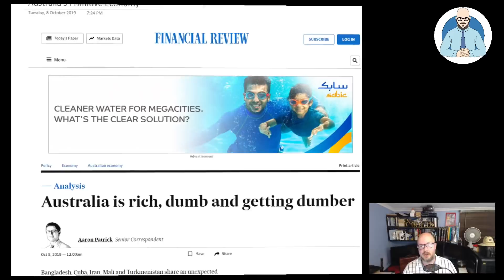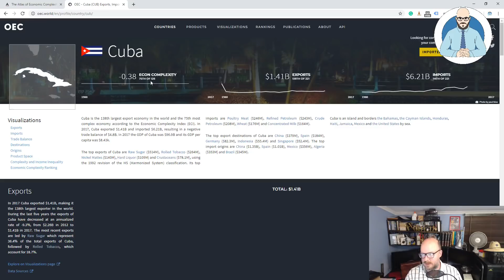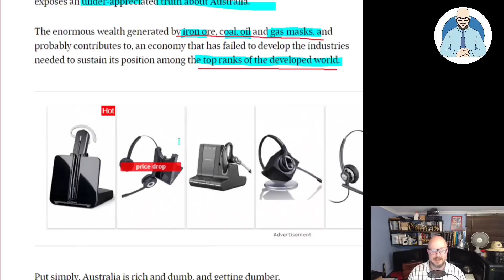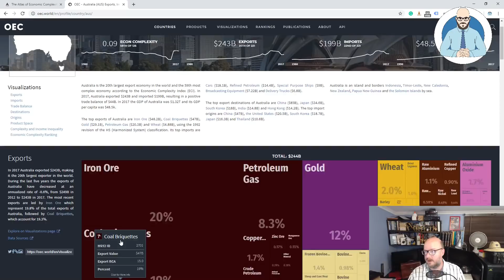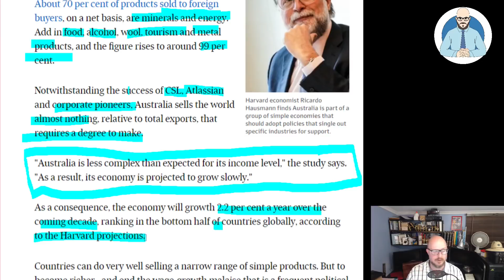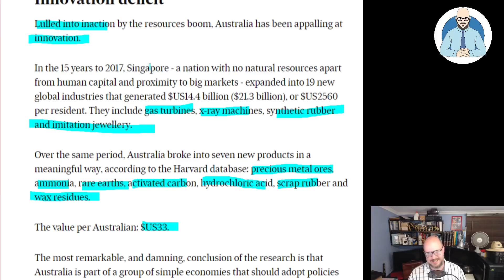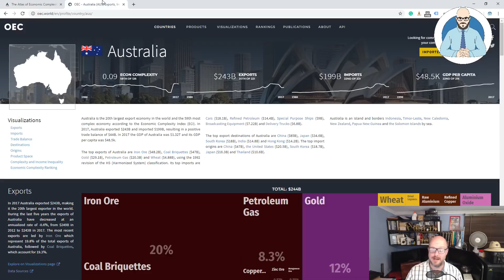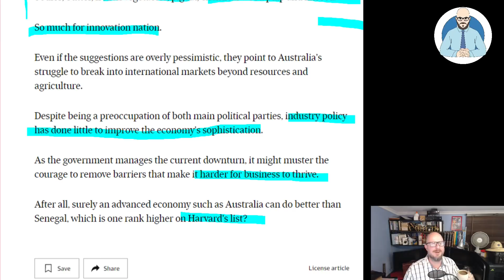Australia's Primitive Economy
The complexity of Australia's economy is declining. The stagnation of wage growth is not surprising.

Why Buildings Stand Up
Why Buildings Fall Down Why Structures Fail
Great Streets
A Pattern Language

Heise Architecture
Our Architectural Practice.